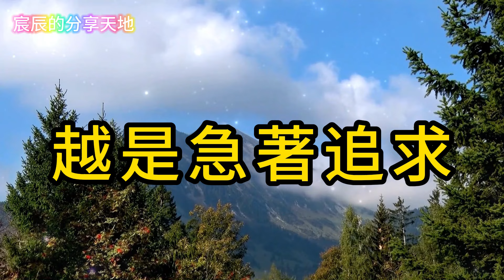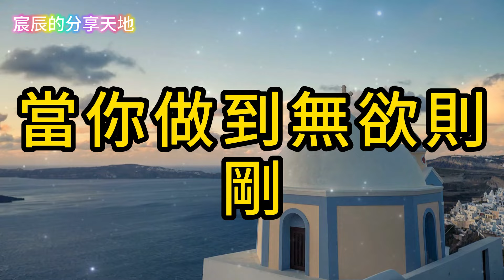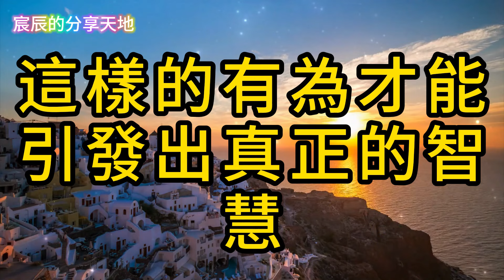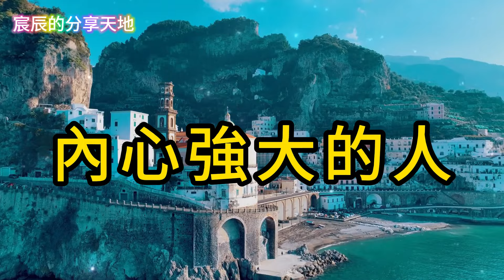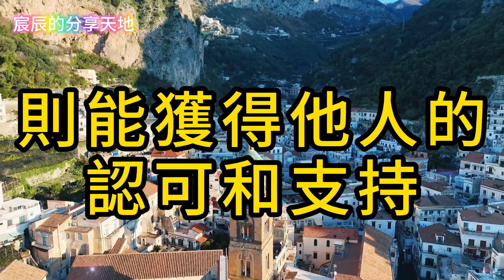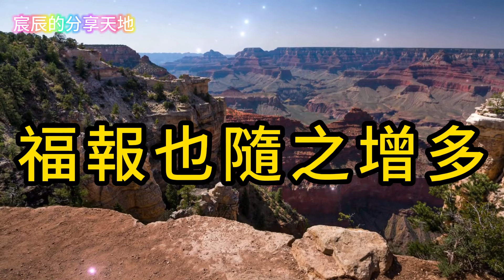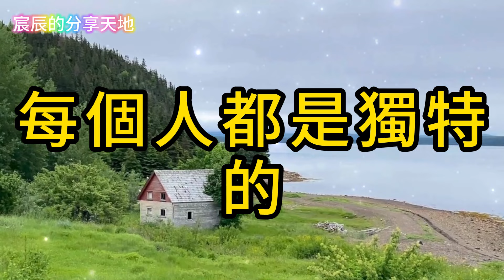情緒只是幻覺？淡定是人生最大智慧！揭露內心強大者的五大特徵，修心的人都懂【宸辰的分享天地】